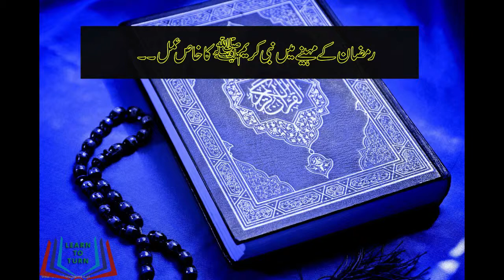Ramzan Kay Mahiny Mein Nabi Kareem (S.A.W) Ka Khaas Ammal | Ramadan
Ramzan kay mahiny ki khasiyat or Kitabon ka nazool
Jibraeel (A.S) ka Nabi kareem (S.A.W) kay sath Quran parhna

Molana Tariq Jameel is a Pakistani religious and Islamic scholar, preacher, and public speaker. On this channel, we share videos of some of the best scholars of Islam including Maulana Tariq Jameel Sahab, Maulana Raza Saqib Mustafai and many more like them.

If you like our videos, then please do not forget to press the like button, share it with your friends, comment what you think about our video, and above all, subscribe to our channel for more interesting videos.